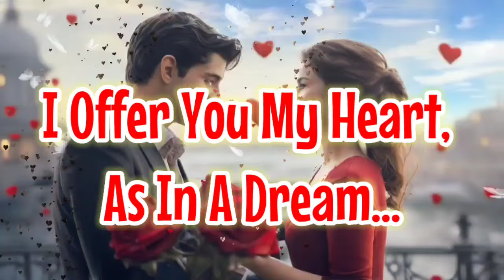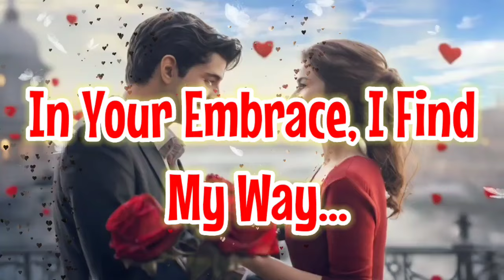Valentine's Day Love ❤️ | Love Poems 💕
valentines day wishes
valentines day poems
valentines poems
valentine's day card messages
happy valentines day quotes
happy valentines day message
happy valentines day my love
valentine wishes
valentine greetings
valentines day message for her
happy valentines day wishes
valentine quotes for him
valentines day quotes
valentine day wishes for everyone
valentine day wishes for lover
valentines poems for him
valentine verses
valentines quotes for her
valentines poems for her
funny valentines poems
valentine's day quotes for friends
valentine's day messages for her
valentines day poems for him
valentine verses for cards
valentines day greetings
valentine quotes for husband
valentine wishes for husband
valentine quotes for wife
valentine wishes for friends
valentines day poems for her
valentine day quotes for wife
love poems for valentine's day
valentines day message for husband
valentines day message for wife
heart touching valentines day wishes for husband
things to write in a valentine's day card
valentine's day quotes for husband
valentines day messages for him
valentine wishes for wife
valentine greetings for friends
valentine rhymes
valentines verses for him
happy valentines to my daughter
happy valentines day wishes quotes
valentine day wishes for wife
valentines day message for boyfriend
valentines message to husband
valentine wishes for girlfriend
valentine's day sentiments
valentine cards for coworkers
valentine poem for husband
valentine wishes for boyfriend
valentine day messages for girlfriend
valentine quotes for daughter from mom
valentine verses for husband
cute valentines day messages
valentine's day messages for him
valentine poems for friends
valentine note
valentine's day card fiance
short valentines poems
valentine poems for adults
valentine's day wishes for girlfriend
christian valentine poems
valentine wishes to my love
valentines message for teacher
things to write in valentines day card
valentine's day verses
valentine rhymes funny
rude valentines poems
happy valentines husband
valentine day gift card messages
valentine's day card for friends
valentine poem for daughter
valentine wishes for granddaughter
valentines day text message
valentine message for son
valentine's day cards text messages
valentine greetings messages
happy valentines day to my best friend
valentine birthday wishes
valentine day wishes for husband
valentine love poems
things to write in valentines card
valentine wishes for daughter
valentines day post cards
happy valentines day niece
valentines poems for wife
valentine verses for wife
happy valentine wishes
valentines verses for her
short funny valentine quotes
happy birthday valentine
happy birthday on valentine's day
famous love poems for valentine's day
valentine's day for my daughter
first valentine's day messages for boyfriend
123 greetings valentines day friends
14 feb valentine day message
14 february birthday quotes

valentines day
valentines gifts
valentine's day gifts for her
valentines gifts for her
valentines gifts for him
valentine's day flower delivery
valentines gifts for men
valentines flower delivery
valentine gift ideas
best valentines gifts
valentines
valentine's day ideas
best valentines gifts 2024
valentine's day delivery
valentines day roses
best valentines gifts for her
valentines delivery
unique valentines gifts
valentines roses
cute valentines gifts
gift suggestions for valentine's day
first valentine gift for boyfriend
valentine gift ideas for him
valentines for him
custom valentines gifts
valentines gifts for boyfriend
valentine gift for wife
valentines day gift ideas for her
best valentine's day gifts for him
valentines chocolate
valentine's day gift ideas for him
valentines ideas
valentine gift ideas for her
top 10 valentine gifts for girlfriend
good valentine's gifts for her
valentines presents
unique valentine's day ideas
best valentines gifts for him
lego valentines
last minute valentine's day gifts
valentines day gifts for wife
pandora valentines set
edible arrangements valentines
valentine's day gifts for boyfriend
hot valentine's day gifts for her
personalised valentines gifts
best valentine gift for girlfriend
saint valentine
valentine's day chocolate
valentines delivery gifts
valentine's day necklace
valentine's day delivery for her
great valentines gifts for her
best valentine gift for boyfriend
valentines ideas for him
happy valentines day
good valentine's day gifts
valentines day presents
valentine's day gifts for girlfriend
last minute valentine's day gifts for her
valentines day presents for him
valentines presents for boyfriend
valentines ideas for her
valentine's day delivery gifts
valentines necklace for her
st valentine
best valentine's day ideas for her
valentines presents for him
star wars valentines
valentine's day wreath
valentines for her
valentines bouquet
most popular valentine's day gifts